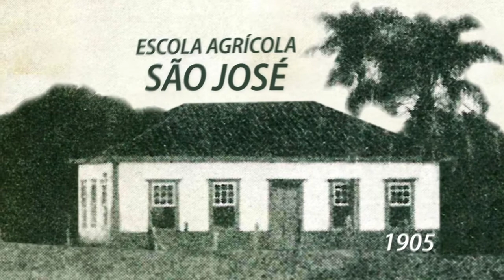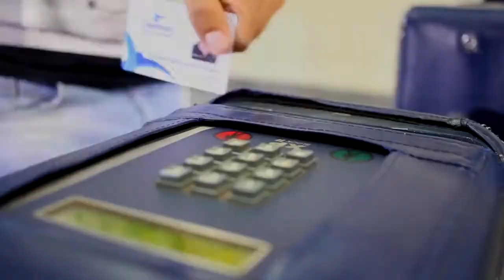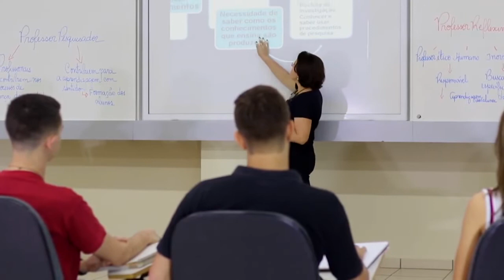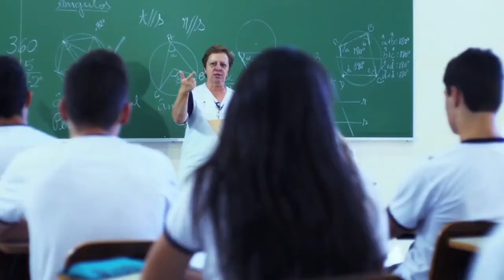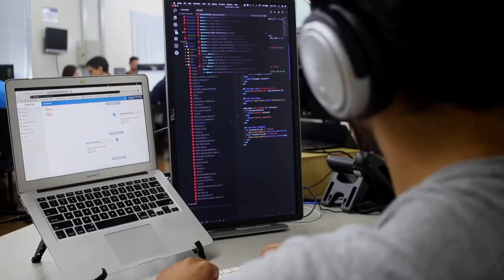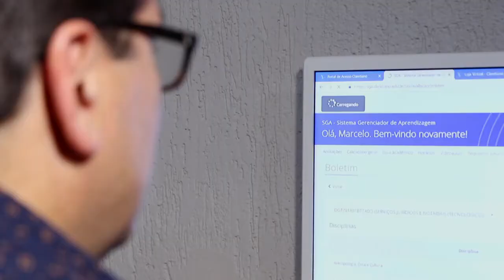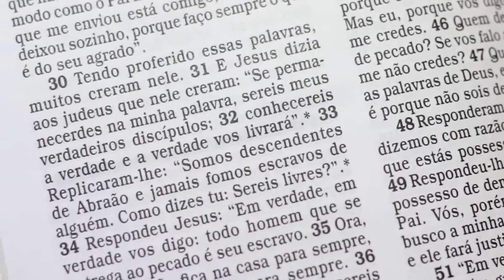Claretiano - 50 anos de ensino superior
Desde o princípio, com as atividades educativas e sociais, o Claretiano leva no coração institucional o entusiasmo de capacitar e promover a pessoa humana. Afinal, nada melhor que o conhecimento para formar pessoas verdadeiramente de bem.

Mas nenhuma das obras realizadas seria possível se não fosse a contribuição de milhares de alunos e colaboradores. Ao longo desses 50 anos, todos puderam assistir e fazer parte de inúmeras histórias de sucesso.

Cada aluno que recebe um diploma Claretiano, leva em suas mãos um pedacinho dessa instituição que mais parece uma família. Todo colaborador que passa pelos mais variados setores e polos, deixa a um pouquinho de si mesmo para a construção dessa memória.